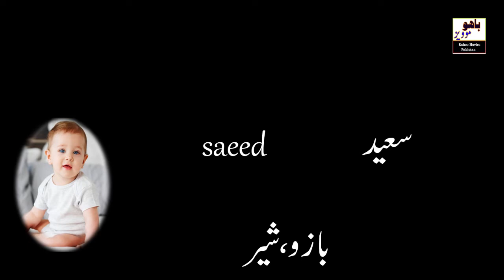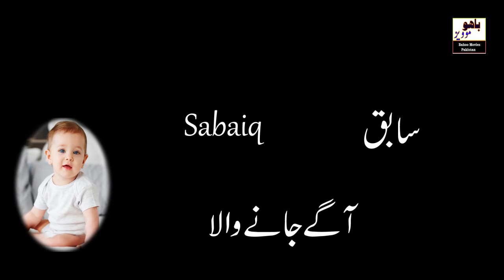baby boy names muslim| modern islamic baby boy names 2022 | Unique baby boy names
modern islamic baby boy names 2022
 Unique baby boy names
 Boy names islamic